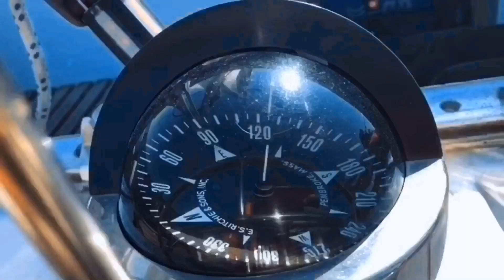WINDPILOT UNTER MOTOR?! - ( von Peniche nach Cascais ) - Ep24 - SAILING TONGA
Wir nehmen euch mit von Peniche ins 50 sm entfernte Cascais. Für Bernd ist das der vorletzte Stopp vor den Kanaren. Außerdem ist Luna meine Freundin wieder mit an Bord. Wir sind gespannt, ob ihr die See diesmal gut bekommt. Wir testen SeaBands (Armbänder gegen Seekrankheit).
Unsere Windsteueranlage macht ihren Job auch unter Motor. Ich zeige euch, wie der Windpilot Atlantik funktioniert.

WERDE TEIL DER CREW - also dran bleiben und Abo-Button klicken, Klingel anstellen 🤙🏼